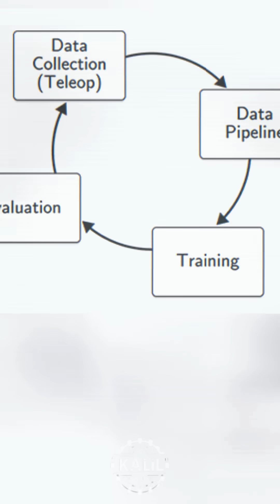Atlas Learns to Build Other Robots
In the US, Boston Dynamics just shared new demo footage to show the process its world-famous humanoid robot, Atlas, is making learning tasks autonomously.

In the video, Atlas handles and sorts parts for the leading Massachusetts robotics firm’s other famous robot, the quadruped Spot, despite an engineer’s incessant trolling. It hints at a future where AI-powered robots like Atlas assemble other robots without human oversight.

Boston Dynamics says the autonomous behavior in the demo is thanks to an end-to-end neural network it’s developing with the Toyota Research Institute (TRI). They’re building on the work TRI began back in 2023, integrating its so-called Large Behavior Model (LBM) so Atlas can respond to natural language prompts with autonomous robotic actions.

According to Boston Dynamics, Atlas learns through human teleoperation data. Instead of learning one task at a time, the robot trains on many of them together. The company says this allows for generalization, meaning the robot can handle new situations without extra programming. Atlas practices in the real world and within high-fidelity simulations powered by NVIDIA’s digital twin technology.

In simulation, Boston Dynamics says it can double or triple the speed it takes to learn tasks vs. real life. However, the transfer of the skills learned in simulation, a process called Sim2Real (Simulation to Reality), is never seamless.

Boston Dynamics has built a hybrid training loop to make transitions from sim to real as painless as possible. The robot’s AI brain is anchored in real-world physics since human demonstrations serve as the foundation of the LBM. Digital twins replicate all 78 DoF of Atlas and simulate how each of its joints and motors work, down to tiny forces and micro movements.

Within NVIDIA’s Omniverse, thousands of training iterations are done simultaneously. After simulation training, the physical robot runs through real-world evaluation tasks. Failures are logged, corrections are made via teleoperation, and those adjustments get back into the larger dataset. This creates what’s known as a data flywheel, where each failure teaches the AI model to make the next deployment smoother.

Atlas, which began as a DARPA project in 2012, is getting its learn on as it prepares for its first real job for its parent company, Hyundai. According to reports, Atlas robots have spent much of 2025 training for imminent deployment at the South Korean automaker’s US manufacturing facilities.

LG Innotek has developed next generation camera and vision components for superior perception on the factory floor. Boston Dynamics and Hyundai also announced a deeper collaboration to produce more robots.
Boston Dynamics says it’s scaling up training, with more data, more tasks, and more diverse environments. Future iterations of the AI model could integrate touch sensing, better vision-language understanding, and learned behaviors from other robots’ experiences.